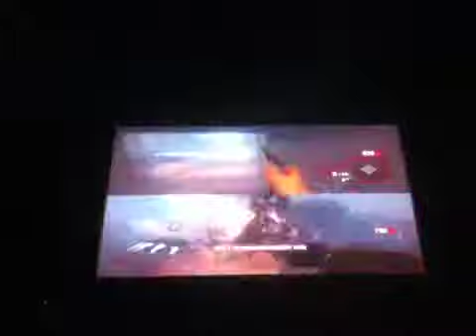Call of duty black ops zombies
Ballistic knife pack a punched